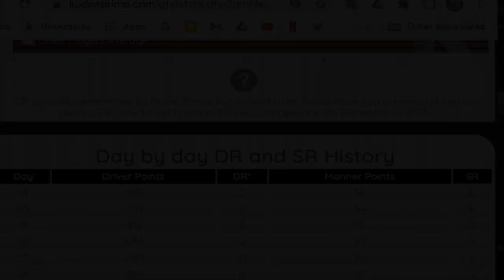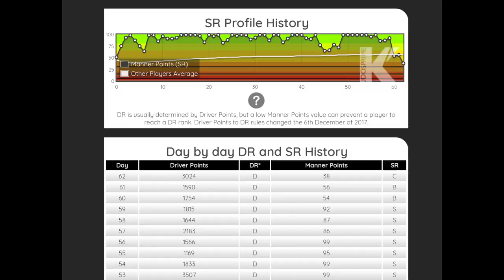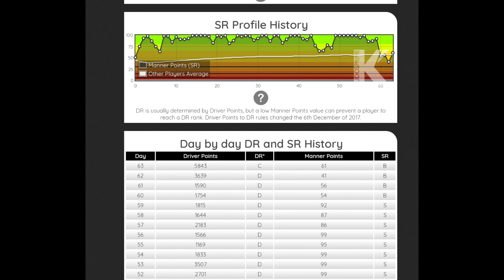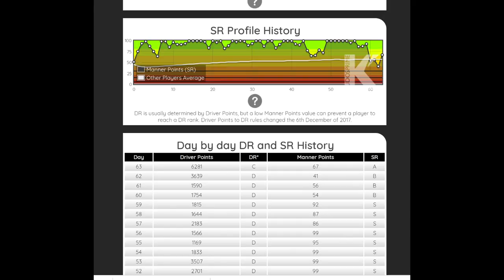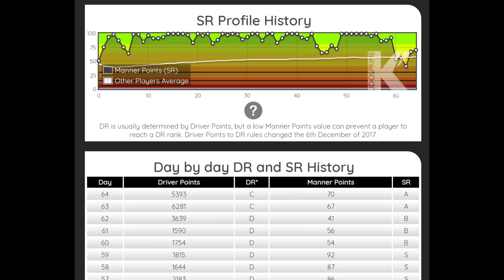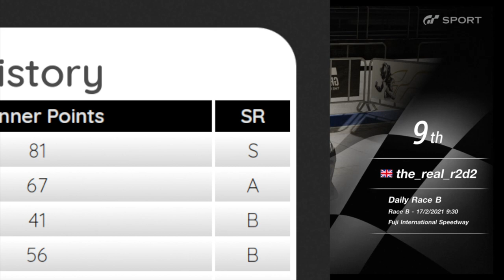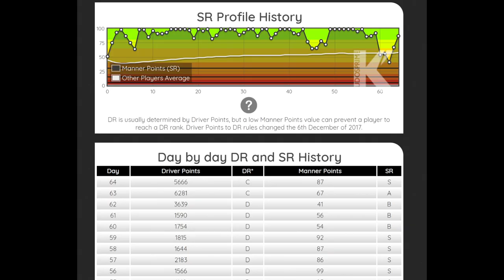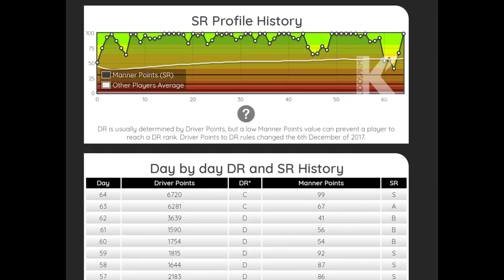Arreglando SR en GT Sport | Parte 3 | Reto de 10 Carreras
Con nuestro livery de LiveandletDie nos fuimos con el Jaguar y el Aston Martin a buscar subir nuestro SR 60 puntos en 10 carreras.

¿Lo podremos reparar?

¿Si corremos Monza, lo hundimos de nuevo?

Además algunos consejos básicos para principiantes para ayudar que tu SR no se vaya a pique.

0:00 - Intro
0:35 - El reto
1:00 - Resumen Parte 1
2:08 - Resumen Parte 2
3:15 - Inicio Reto Parte 3
14:00 - El gran final
20:26 - Bonus

Grid
Dirt 5
Playstation
Stadia
 y más!!